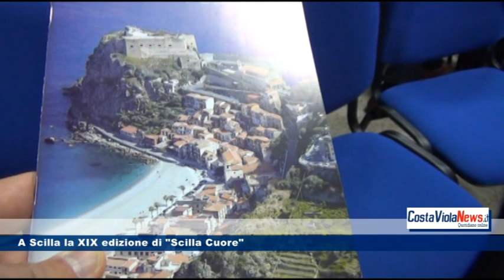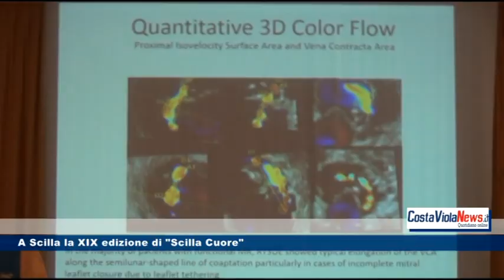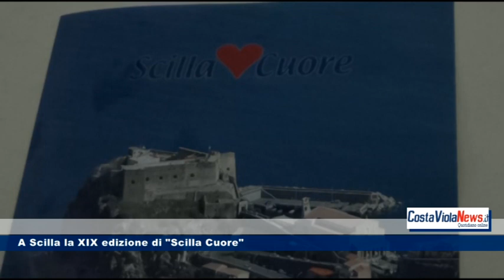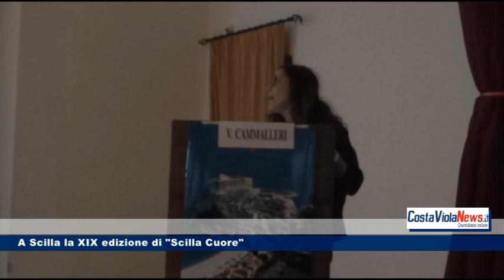A Scilla la XIX edizione di "Scilla Cuore"